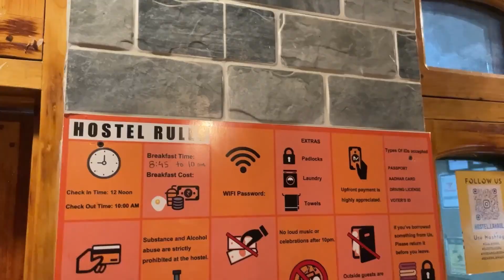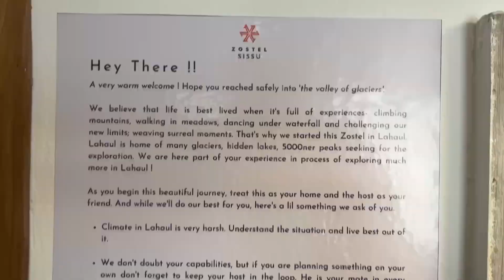Zostel BEST HOSTEL IN SISSU Budget stay in Sissu Sissu waterfall Sissu lake affordable stay in sissu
I have uploaded other vlogs to

Delhi to Badrinath Roadtrips in Tata tiago

Delhi to Badrinath Roadtrips in tata tiago Episode-3

Delhi to mumbai Road-trips in Tata Tiago
Episode-1

Episode-2

Episode-3 | Exploring Iconic hotal TAJ & Gate way of India Mumbai

Episode-4 | Mumbai in Night ! Beautiful mumbai in Night

Episode-5 | Juhu Beach Mumbai. Beautiful Sunset at beach

Episode-6 | एक मुंबई ऐसी भी । The dirty side of mumbai !

Episode-7 CST Central Railway Station Unesco Heritage Site

Alwar siliser vlog-

Shimla
Chandigarh to Manali
Manali vlog
Mountains
Mall Road Manali
Night view Mall Road
Manali life
Manali
Manali snowfall
Rohtang pass
Snowfall at Rohtang pass
Waterfalls
River rafting
Zostel
Sissu
Hostel life
Best hostel in sissu
Best hotel in sissu
Best hotel in manali
Budget hotel in manali
Budget hotel in sissu
Budget stay in sissu
Budget hostel in manali